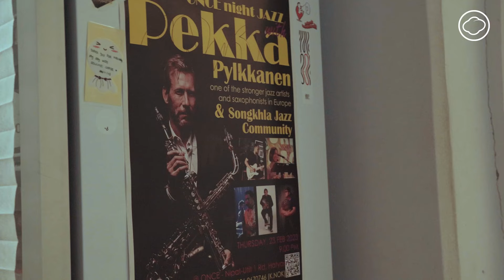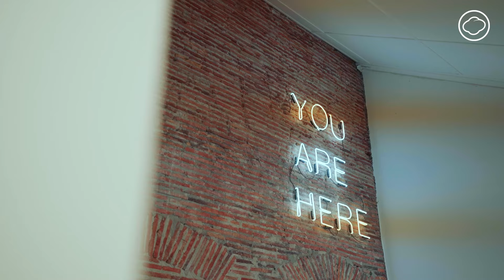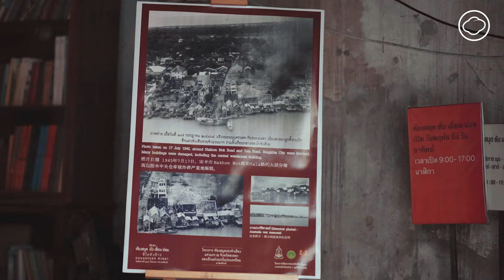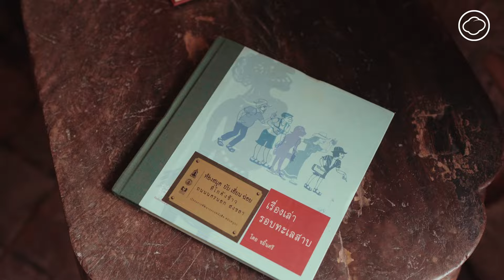สารพัดสิ่งในตึกเก่า ห้องสมุดจากยุคสงครามโลก โรงหนังลับ และที่พำนักศิลปิน ในสงขลา | Cloud Documentary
นี่คือการเดินทางของผู้ที่ได้รับเลือกให้เป็นนักเขียนใน Happy City โครงการที่เราตามหาและพาพวกเขาไปทดลองใช้ชีวิตใน 5 จังหวัดทั่วไทย โดยในวิดีโอนี้ เราจะพาไปติดตาม ฟ้า-เสริมสิน ชินวุฒิวงศ์ อดีตเด็กสงขลาที่ไปเติบโตและใช้ชีวิตไกลบ้าน จนกระทั่งได้กลับมาสำรวจทุกซอกมุมของบ้านเกิด จนพบเสน่ห์ของเมืองเก่า และการรวมพลังของคนรุ่นใหม่กับคนรุ่นใหญ่ในพื้นที่ เกิดเป็นตรงกลางของความเก่าและใหม่ที่กลมกล่อม

สารคดีชุด ‘Happy City’ แคมเปญสื่อสารวิถีชีวิตสุขภาวะ ดีต่อทั้งกาย ใจ และสังคมรอบข้าง ใน 5 จังหวัดทั่วไทย ยังมีจังหวัดอื่น ๆ ที่น่าสนใจ ติดตามได้ตลอดเดือนเมษายน

กำกับ : ทรัพย์ทวี สมีแจ้ง
ครีเอทีฟ : วรัมพร ศิริสวัสดิ์
ช่างภาพ : ทรัพย์ทวี สมีแจ้ง , ศวิตา ศีลตระกูล , พิมพ์ชนก อัสแสง
ลำดับภาพ : จารุภา ควนปัญญา
ควบคุมการผลิต : วรัมพร ศิริสวัสดิ์